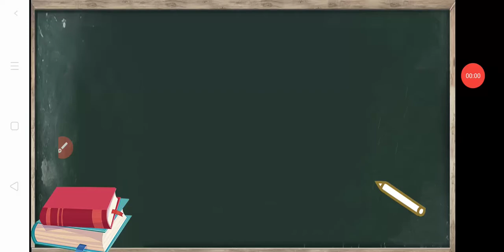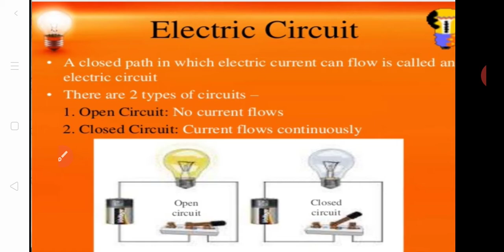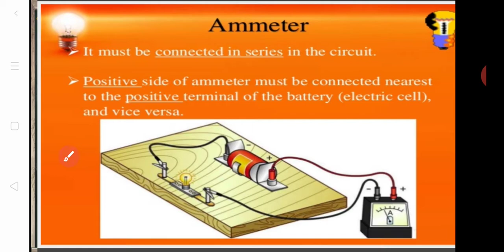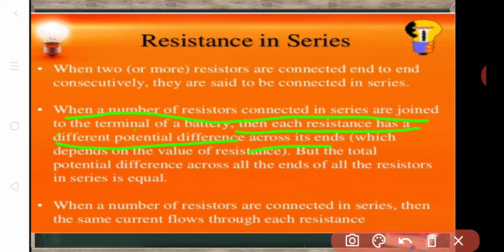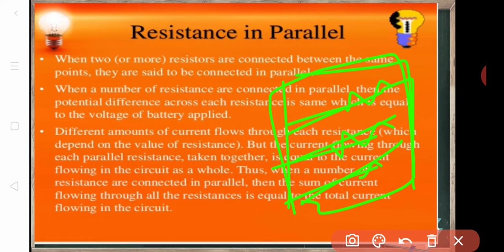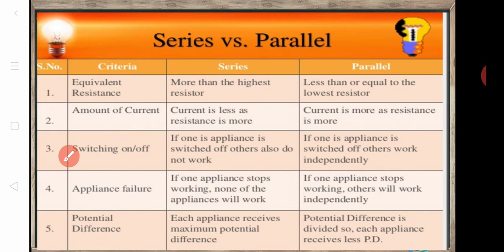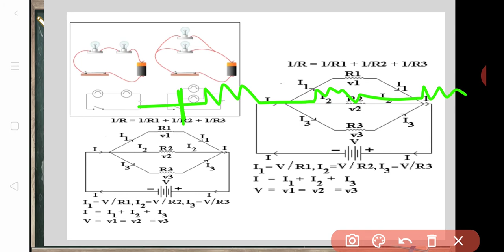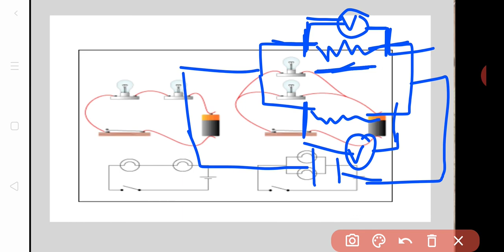Electricity lecture 03 physics